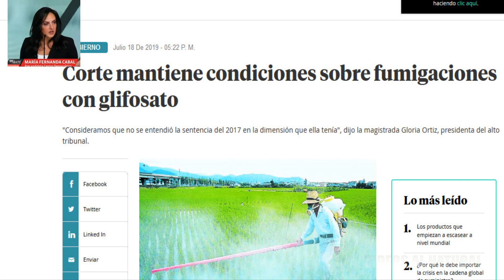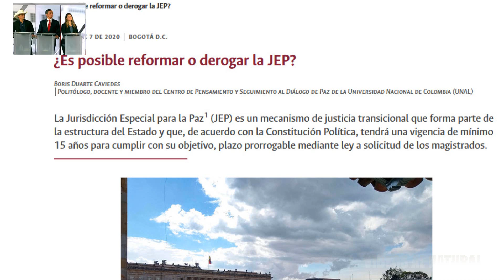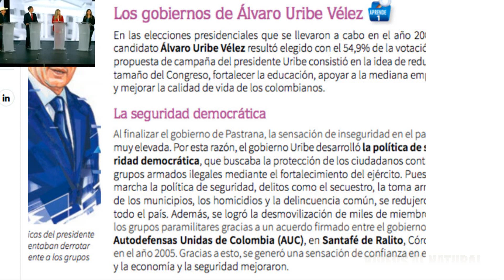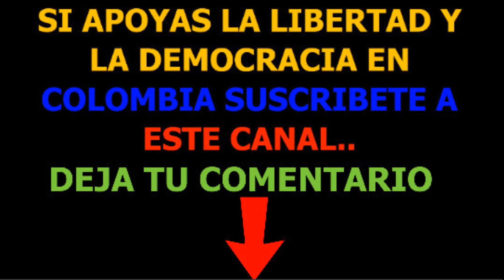DEMOLEDORA INTERVENCION MAFE CABAL DEBATE CENTRO DEMOCRATICO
Debate revista semana centro democrático Resumen Intervención María Fernanda Cabal.